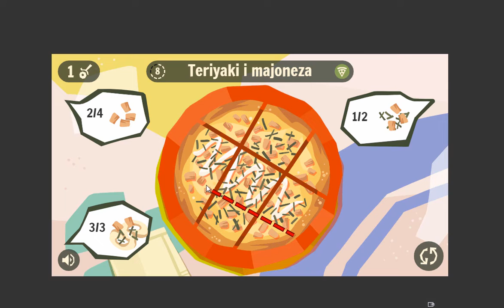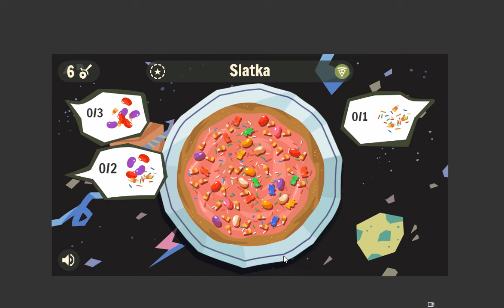Google Doodle - Pizza Game 🍕🍕🍕🍕🍕 (6.12.2021)